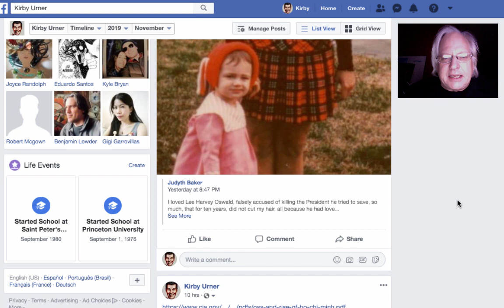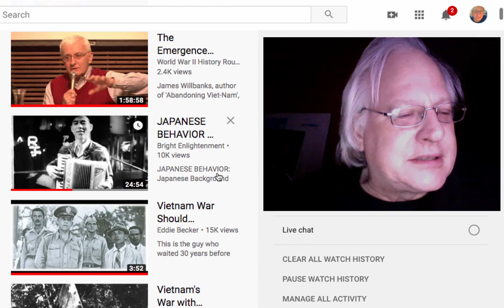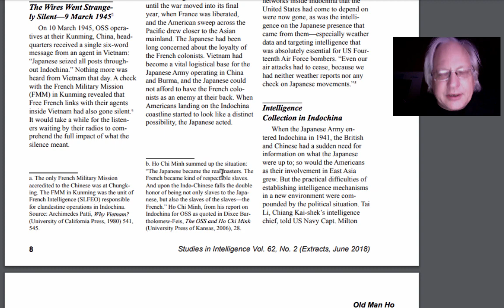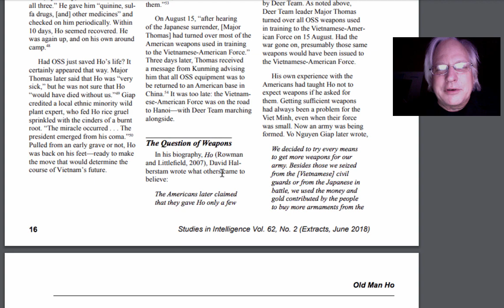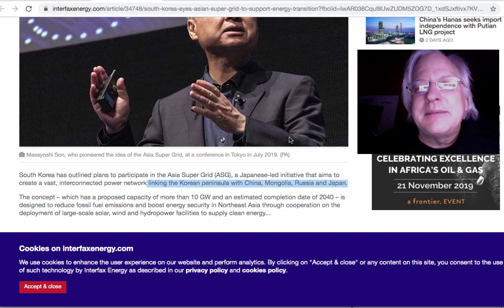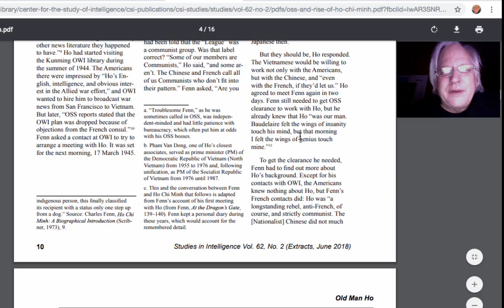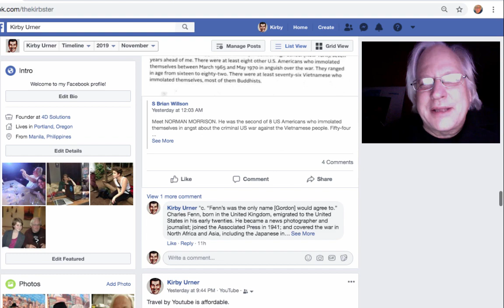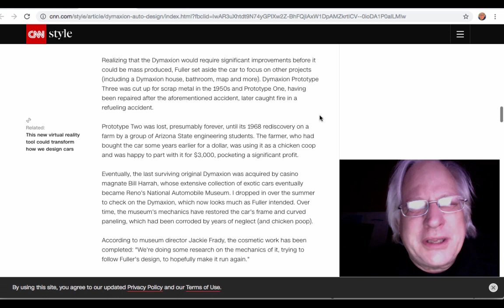Vietnam, OSS, Buckminster Fuller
When researching the Vietnam War, I came across a footnote mentioning Buckminster Fuller, "advisor to OSS", which inspired this video.